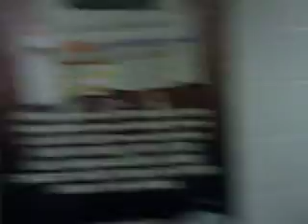Chris O'Brien ringwalk for Mark Heffron at MEN on Haye Harrison undercard